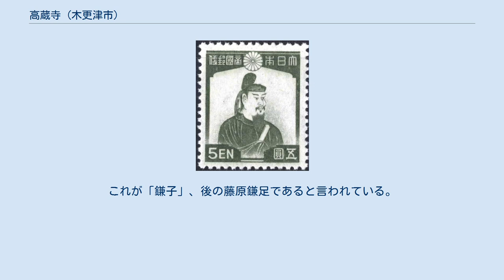高蔵寺 (木更津市)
高蔵寺（こうぞうじ）は、千葉県木更津市にある真言宗豊山派の寺院。
山号は平野山（へいやさん）。
本尊は聖観世音菩薩であり、坂東三十三観音霊場第30番札所である。
通称は高倉観音（たかくらかんのん）。
 用明天皇の代（585年～587年）に徳義が小像の観音菩薩を感得して寺を建立したという。
この観音像は、行基が刻んだ観音像に納められているという。
 藤原鎌足 昔、矢納郷の有力者だった猪野長官という人物が、40歳あまりになっても子宝に恵まれず、ここの観音に願いをかけたところ、一女を授かった。
この娘は予与観と名付けられ、成長したが、この娘もまた良縁がなく嘆いていた。
彼女は自分が生を享けたいきさつを父から聞かされ、自分もこの観音にすがったところ、「鹿嶋に行って、日天を拝みなさい」との夢告があり、男子を授かった。
これが「鎌子」、後の藤原鎌足であると言われている。
 鎌足はその後、この観音を深く崇拝し、七間四面の本堂や阿弥陀堂、三重塔、鐘楼などを建立した。
 境内には、大化の改新後の650年7月に鎌足が腰を下ろして休息したと言われる腰掛石がある。
また、鎌足が着替えをして衣服を杖にかけたがそのまま杖が忘れられ、その杖が根付いて桜の花をつけたのが鎌足桜だと言われている。
 山門（2006年12月31日撮影） ^ 木更津市ホームページ（木更津市内指定等文化財一覧表）